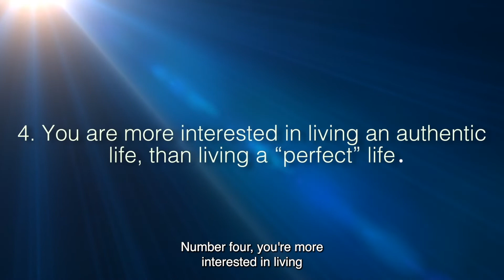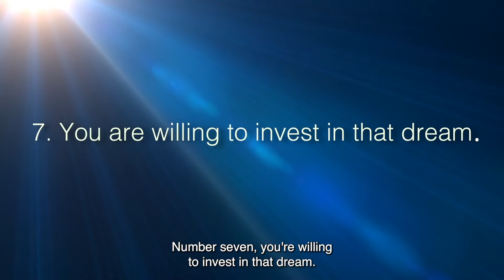7 Ways to Know if Life Coaching Is Right For You | Mary Morrissey - Life Coach Certification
Mary Morrissey, Co-founder of the Brave Thinking Institute, shares the 7 ways to know if life coaching is right for you!

Have you ever wondered if life coaching would be the right career path for you? Find out the 7 ways you can be 100% sure!

FREE LIFE COACHING RESOURCES
The Coaching Success Checklist

Find Out If Life Coaching Is Right For You!
Request a Free Strategy Session with a Brave Thinking Institute Program Expert